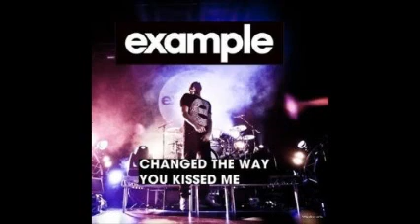Example - Changed The Way You Kissed Me (Dyn@mix Remix)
Uk Hardcore